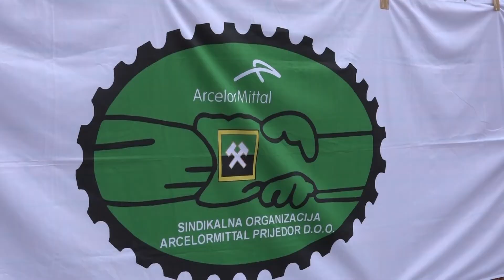Strajk rudara / Prijedor (BN TV 2019) HD